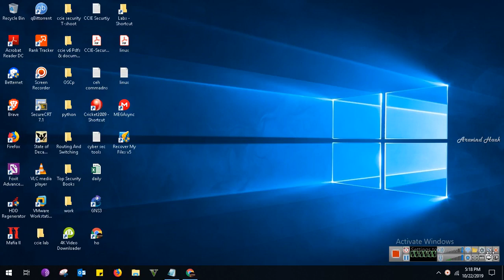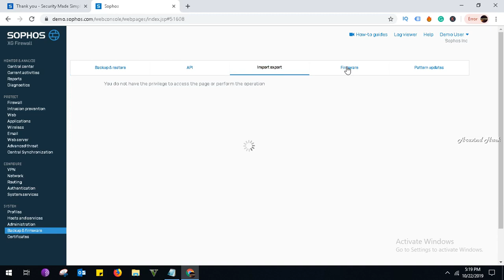configure update firmware on sophos xg 230 firewall